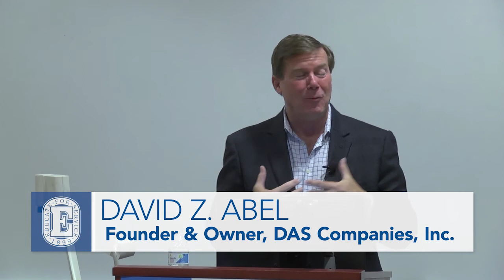David Z. Abel, Founder & Owner, DAS Companies, Inc.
David Z. Abel, Founder & Owner, DAS Companies, Inc., leads a discussion on April 29, 2016 as part of the M&M Mars Executive Lecture Series for The Business Department at Elizabethtown College.